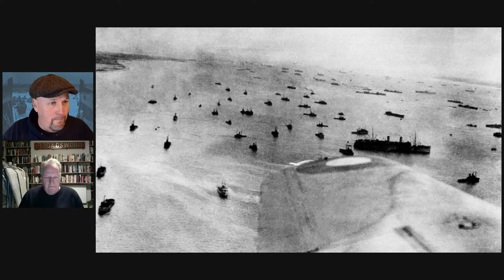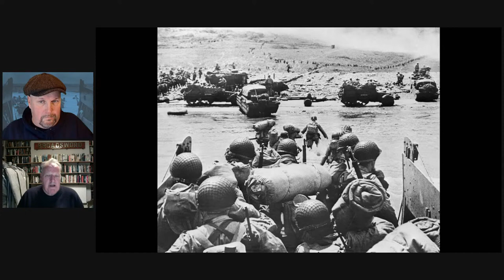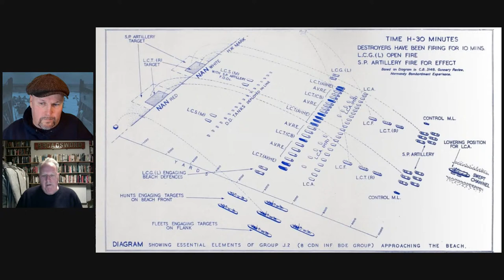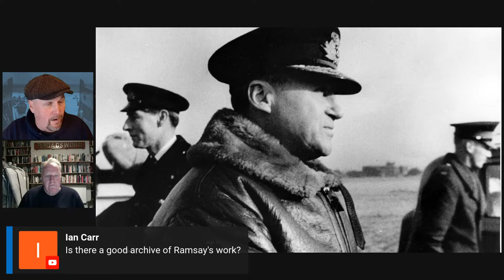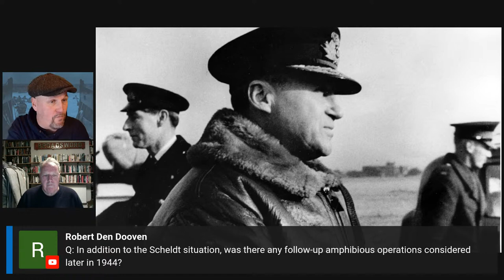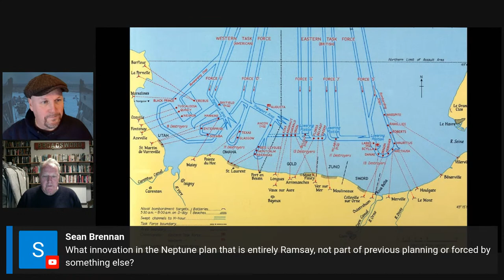Mastermind of Dunkirk and D-Day: The Vision of Admiral Sir Bertram Ramsay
Part of Normandy Week on WW2TV
With Brian Izzard
Battles at Sea and Naval History on WW2TV

Admiral Sir Bertram Ramsay is perhaps best known for masterminding the evacuation of the British Expeditionary Force from Dunkirk in 1940. Initially, it was thought that 40,000 troops at most could be rescued. But Ramsay's planning and determination led to some 338,000 being brought back to fight another day, although the Royal Navy and the Merchant Navy paid a high price in ships and men. But Ramsay continued to play a crucial role in the conduct of the Second World War – the invasion of Sicily in 1943 was successful in large part due to his vision, and he had a key role in the planning and execution of the D-Day invasion – coordinating and commanding the 7,000 ships that delivered the invasion force onto the beaches of Normandy.

In today's show Brian Izzard’s puts Ramsay and his work back centre-stage, arguing that Ramsay was the mastermind without whom the outcome of both Dunkirk and D-Day – and perhaps the entire war – could have been very different.

Mastermind of Dunkirk and D-Day: The Vision of Admiral Sir Bertram Ramsay by Brian Izzard

Brian Izzard was a Fleet Street journalist, feature writer and news subeditor for many years, working latterly on the Daily Express and the Sunday Express. This is his third book, previous titles being Gamp VC: The Wartime Story of Maverick Submarine Commander Anthony Miers (2009) and Sabotage: The Mafia, Mao and the Death of the Queen Elizabeth (2012).